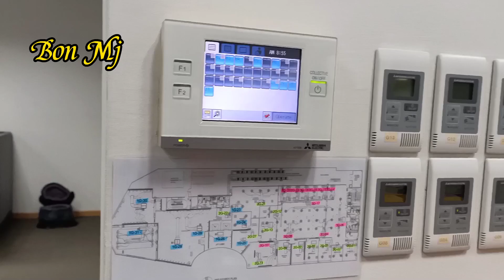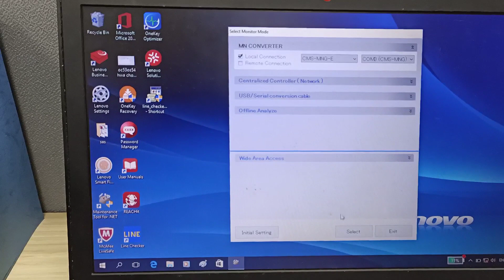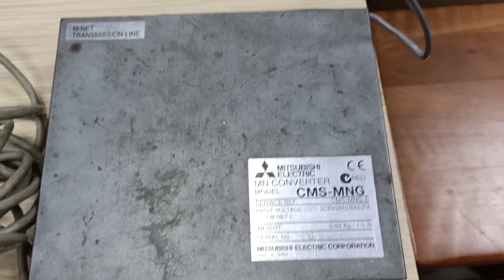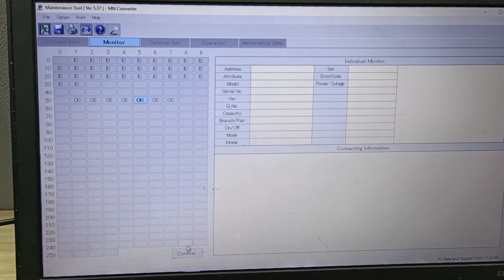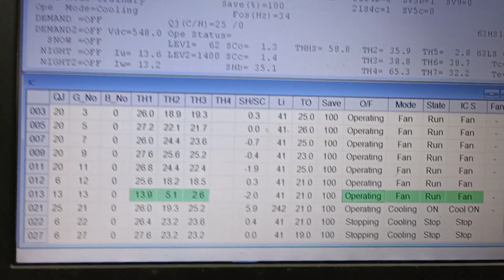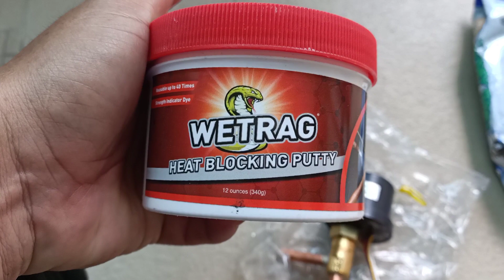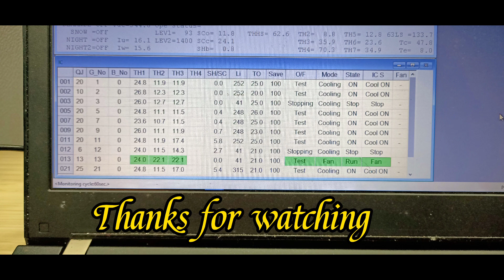How to troubleshoot air conditioners using checker | VRF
Brand : Mitsubishi Electric
Type : VRF
Model : PUHY-P400YHM-A(CU)
            : PUHY-P350YHM-A(CU)
Model : PDFY-P63VMA(FCU)

Checker : MN converter (Mitsubishi electric)
(you can get it from Mitsubishi electric)
around S$300+

solfware : Maintenance tools (install by Mitsubishi electric)